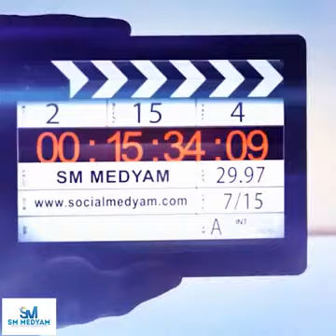Motor Ali Yılmaz Midigo Me (Ben Dedim) Stüdyo Kayıt 2017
Motor Ali Yılmaz - Midigo Me (Ben Dedim) Stüdyon Kayıt 2017 Elektro Bağlama Halay.

Motor Ali Yılmaz - Elektro Bağlama Stüdyo kayıt 2017.

Motor Ali Yılmaz - Damar Arabesk İntro Stüdyo Kayıt 2017.

Müzik Yönetmeni-Aranjör: HAKAN SUNUL Kayıt-;Mix: ERKAN SUNUL Mastering: HAKAN SUNUL Stüdyo: SUNUL SES KAYIT STÜDYOSU.